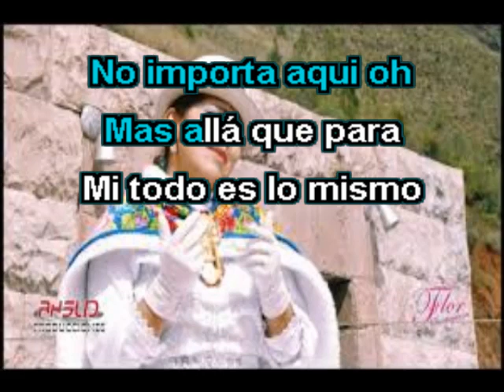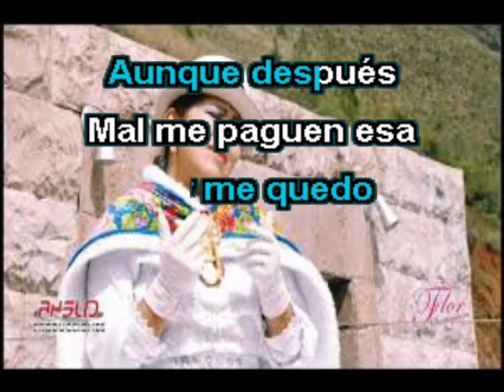UN PASAJERO EN TU CAMINO karaoke huayno FLOR SANTIAGUEÑA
La verdad amigos suscriptores los temas de PICAFLOR DE LOS ANDES me gustan por eso los subo frecuentemente, esta vez lo hago por FLOR SANTIAGUEÑA magnifica interprete y su grupo musical ni que decir.